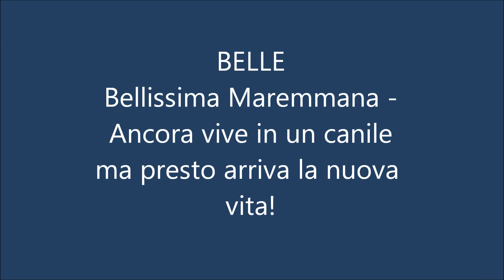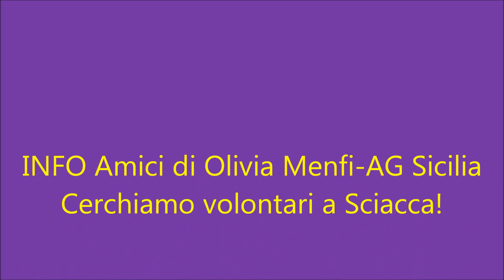Belle - Zweite Kontaktaufnahme